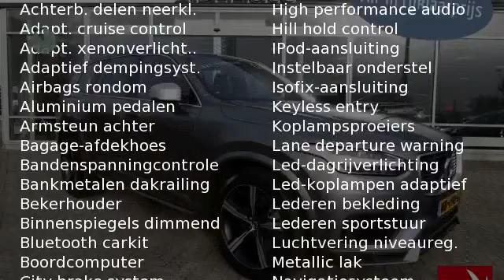Volvo XC90 T8 Twin Engine 400pk 7P AWD R-Design